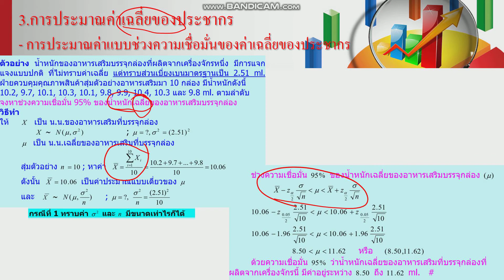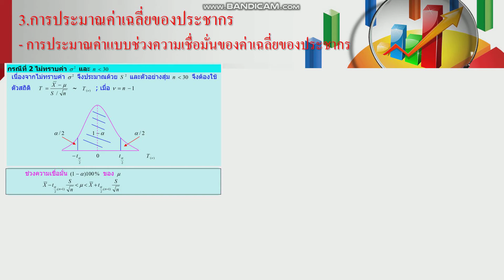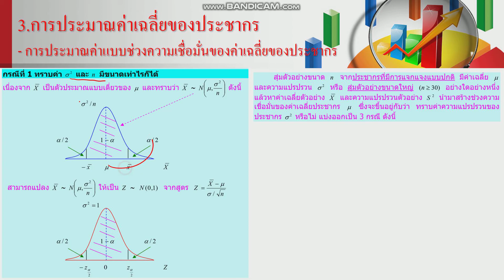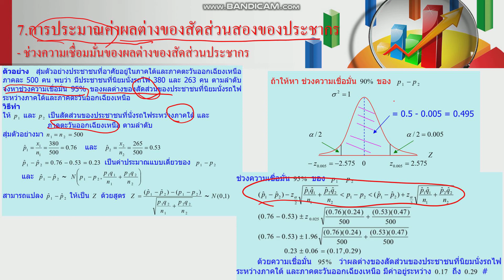อธิบายเพิ่มเติมวิชาสถิติ